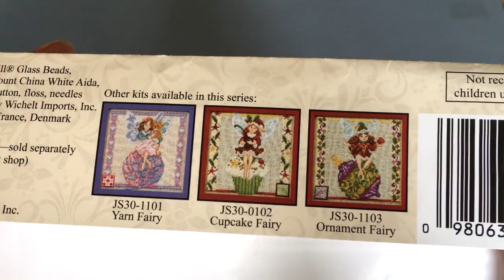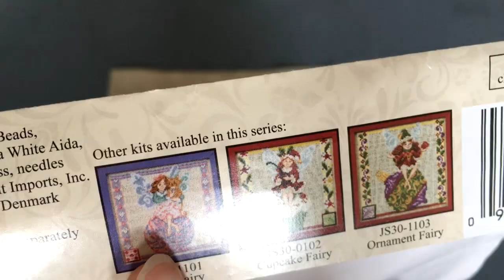Вышивка крестом Needlework fairy от Mill Hill готовая работа